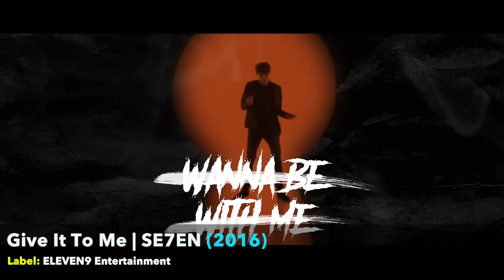Forgotten K Pop Songs by Popular Artists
Here some legendary K Pop songs that you might have forgotten, what song do you think is being forgotten?

Want to give your favourite underrated group some spotlight, vote

NOTE: Severly by 4Ten was released in 2016.